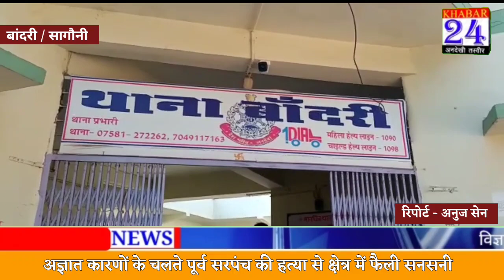अज्ञात कारणों के चलते पूर्व सरपंच की हत्या से क्षेत्र में फैली सनसनी